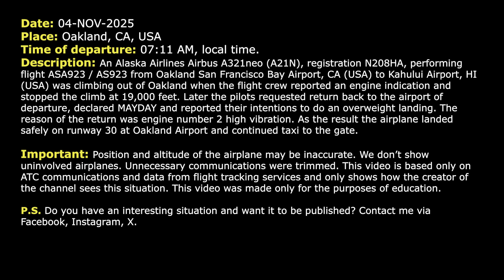High engine vibration. Pilot declares MAYDAY and returns to Oakland. Real ATC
04-NOV-2025. An Alaska Airlines Airbus A321neo (A21N), registration N208HA, performing flight ASA923 / AS923 from Oakland San Francisco Bay Airport, CA (USA) to Kahului Airport, HI (USA) was climbing out of Oakland when the flight crew reported an engine indication and stopped the climb at 19,000 feet. Later the pilots requested return back to the airport of departure, declared MAYDAY and reported their intentions to do an overweight landing. The reason of the return was engine number 2 high vibration. As the result the airplane landed safely on runway 30 at Oakland Airport and continued taxi to the gate.

HOW I DO VIDEOS:
1) I monitor media, airspace, looking for any non-standard, emergency and interesting situation.
2) I find communications of ATC unit for the period of time I need.
3) I take only phrases between air traffic controller and selected flight.
4) I find a flight path of selected aircraft.
5) I make an animation (early couple of videos don’t have animation) of flight path and aircraft, where the aircraft goes on his route.
6) When I edit video I put phrases of communications to specific points in video (in tandem with animation).
7) Together with my comments (voice and text) I edit and make a reconstruction of emergency, non-standard and interesting situation in flight.